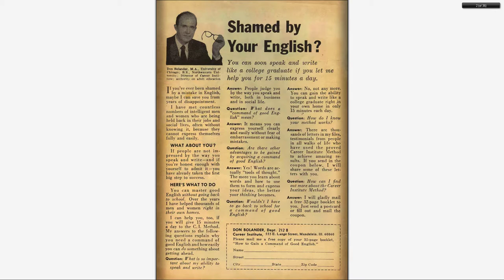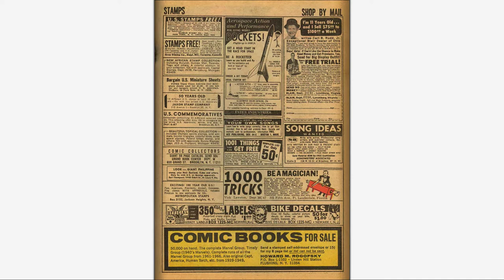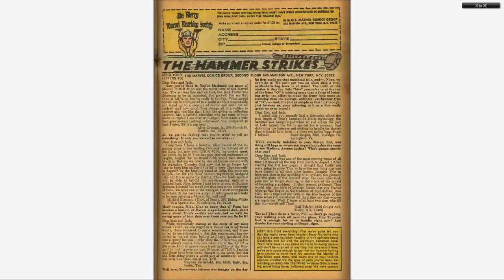196704 Thor v1 139